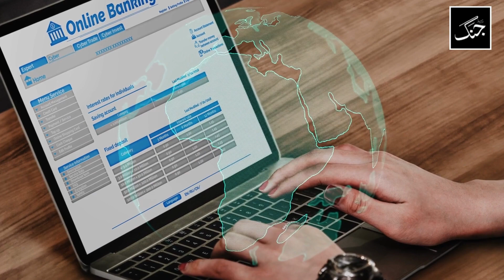Jameel Ahmad appointed SBP governor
The federal government appointed Jameel Ahmad as the State Bank of Pakistan (SBP) governor for five years.